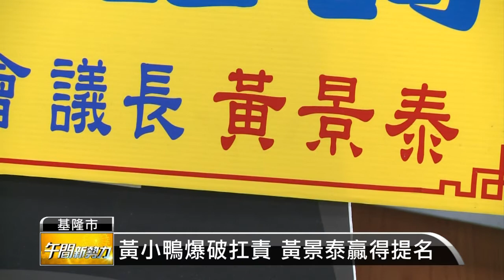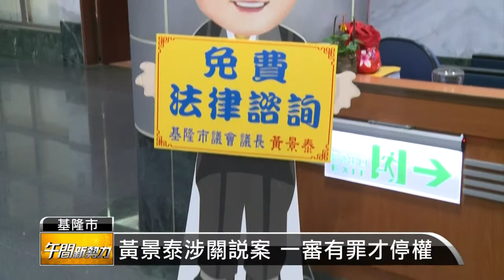【2014.06.18】黃景泰涉關說案 基隆選情增變數 -udn tv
年底七合一選舉的腳步越來越近，現在卻傳出國民黨提名的基隆市長參選人黃景泰，捲入關說弊案，民進黨今天砲火全開，要選民看清楚國民黨的面貌，而國民黨是否會陣前換將，各界也都在觀望。完整內容 , FB , Twitter , G+